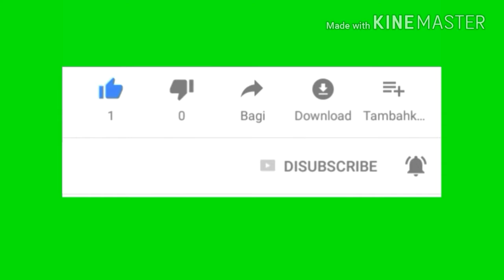बहुत ही टेस्टी घर पर आम का अचार कैसे बनाये /Aam Ka Achar /na Dhoop main rakhne ki jhanjhat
Is video mein hum Aam Ka Achar Bana Ke Baat Aane Wale woh bhi alag tarike se